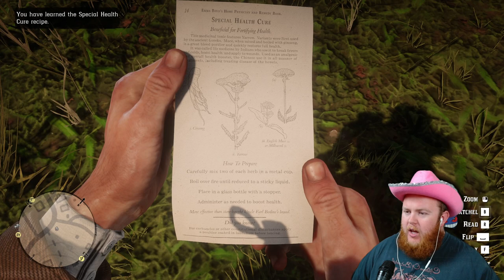PLAYING RED DEAD REDEMPTION 2 FOR THE FIRST TIME | PART 8 | BIGBEARR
Join me on my first ever playthrough of Read Dead Redemption 2. Yes. Seriously. It's my first ever playthrough. Give me a break. And yes, I have played Red Dead Redemption and Undead Nightmare. I just never got around to this. Yes, I regret it. But alas, at least I get to enjoy it now, and you get to come along on the ride, partner!

RDR2 is the epic tale of outlaw Arthur Morgan and the infamous Van der Linde gang, on the run across America at the dawn of the modern age.

This was streamed live on TikTok which you can join linked below! 🤠